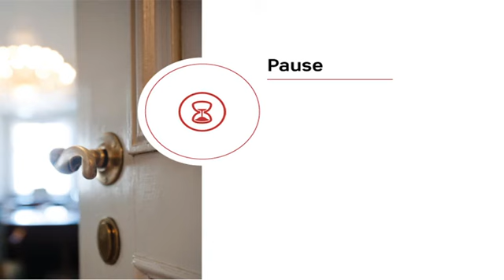Åbent samråd med beskæftigelsesministeren om danske virksomheders adgang til arbejdskraft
Åbent samråd med beskæftigelsesministeren Peter Hummelgaard (S) om danske virksomheders adgang til arbejdskraft

Afholdt den 22. september 2021.

Talere:
Bjarne Laustsen (S)
Hans Andersen (V)
Peter Hummelgaard (S)
Niels Flemming Hansen (KF)
Morten Dahlin (V)
Samira Nawa (RV)
Anne Honoré Østergaard (V)
Lennart Damsbo-Andersen (S)
Ole Birk Olesen (LA)
Anne Paulin (S)